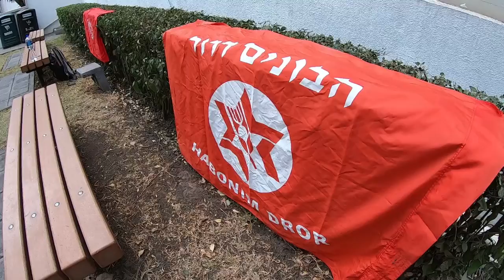Habonim Dror | Peula Presencial | 24/04